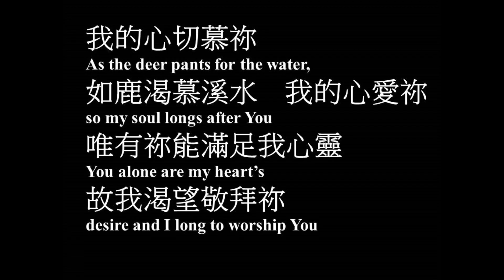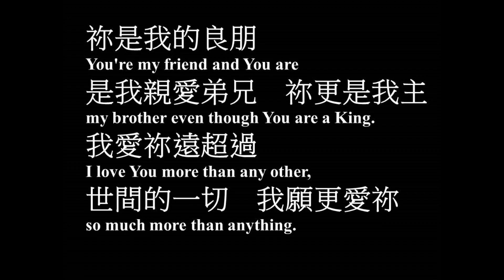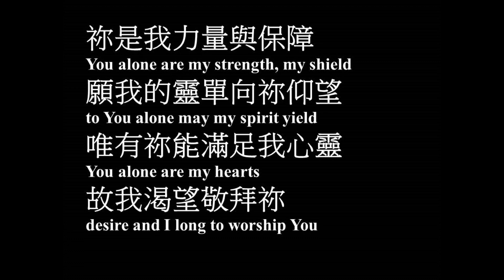我的心切慕你﹙如鹿渴慕溪水﹚伍偉基﹙粵語﹚As the Deer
我的心切慕祢 As the Deer
作曲,填詞：Martin J. Nystrom
粵語譯詞：楊子江牧師
主唱：伍偉基

1. 我的心切慕祢
As the deer pants for the water,
如鹿渴慕溪水    我的心愛祢
so my soul longs after You
唯有祢能滿足
You alone are my heart’s
我心靈故我渴想敬拜祢
desire and I long to worship You
祢是我力量與保障
You alone are my strength, my shield
願我的靈單向祢仰望
to You alone may my spirit yield
唯有祢能滿足我
You alone are my hearts
心靈故我渴想敬拜祢
2. 祢是我的良朋
You're my friend and You are
是我親愛弟兄    祢更是我主
my brother even though You are a King.
我愛祢遠超過
I love You more than any other,
世間的一切     我願更愛祢